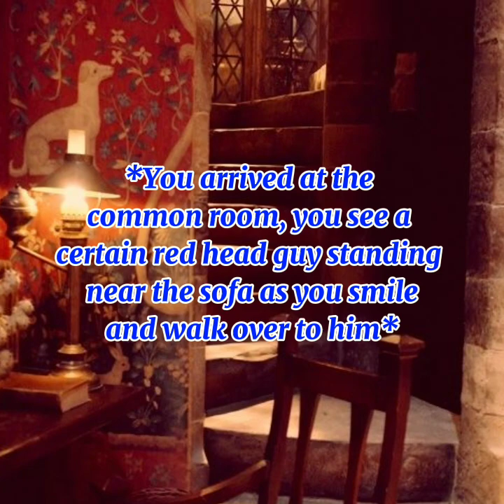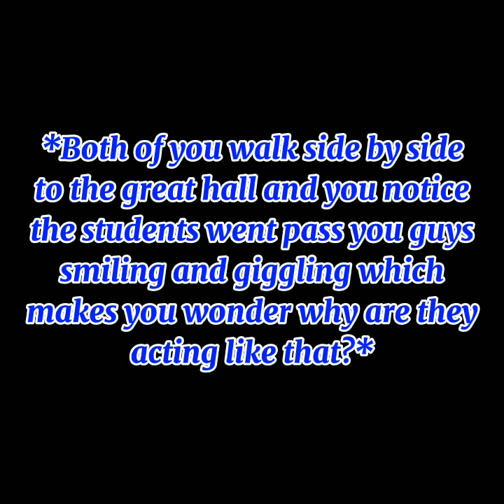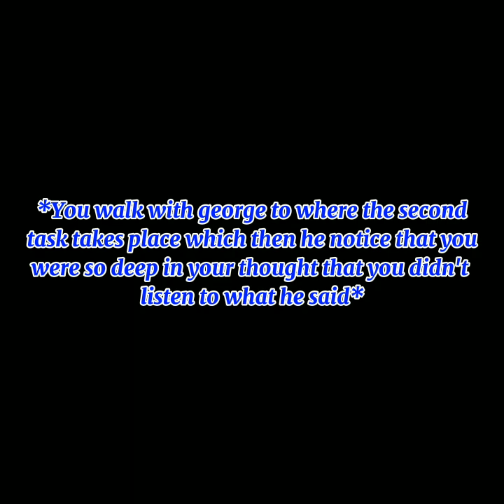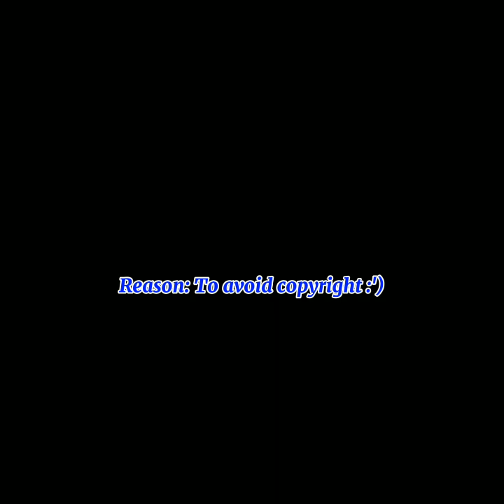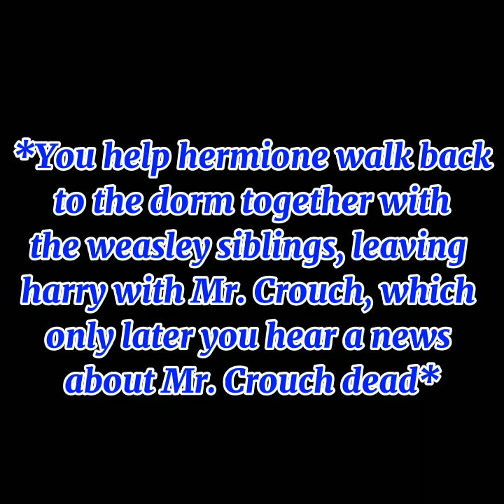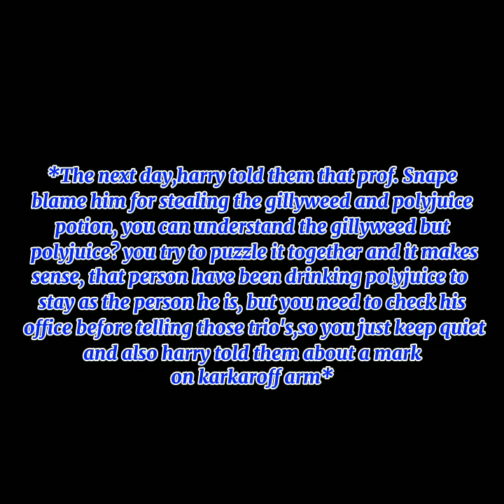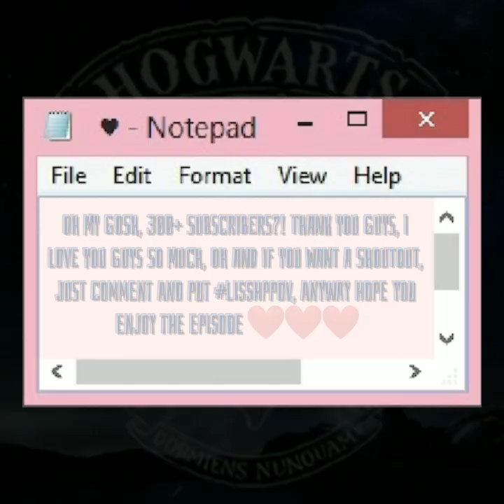Harry Potter and The Goblet of Fire Episode 6: The Second Tasks - Mermaids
Hello and good morning,afternoon or evening everyone, Liss here and I present you with the awaiting episode 6!!!, Thank you for all the comments that you guys wrote! I really appreciate and love the fact that you guys enjoy it!

Anyway for the episode 7, I'm currently editing it and yeah let's all be patient with the slow update :')

For shoutouts: comment and put

Video used:
• Harry Potter and The Goblet of Fire
• Riverdale

• Love is gone - SLANDER ft. Dylan Matthew